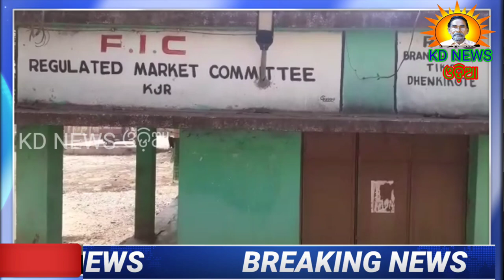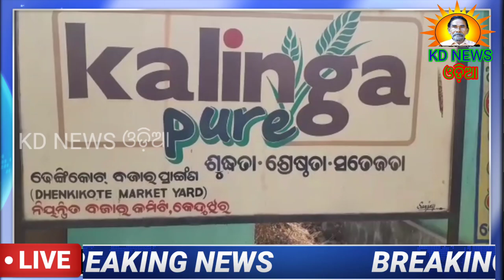ଢେଙ୍କିକୋଟ ହାଟ କୁ ଲୁଟୁଛି R.M.C. ସଫା କରୁନି ।